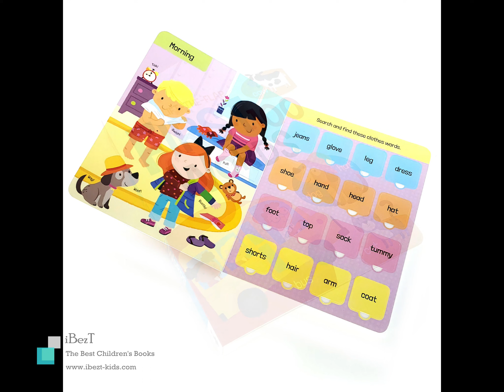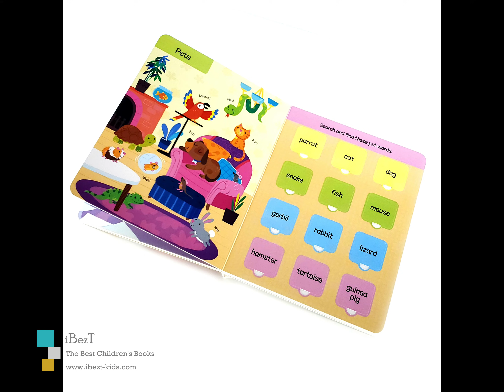Lift-the-Flap First 100 Words & Things to Count